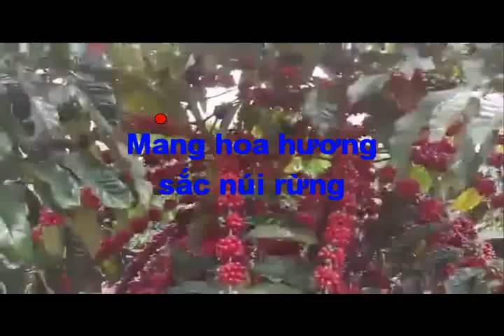CÀ PHÊ VƯƠNG THÀNH CÔNG - KARAOKE - GIỌNG CA HỔ BÁO - YMOAN HMOK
CA KHÚC MỚI NHẤT VÀ HAY NHẤT